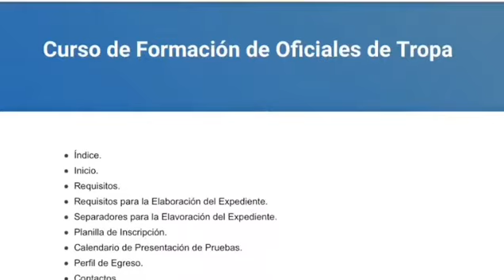Proceso de Admisión Academia Militar, de Oficiales de Tropa, Comandante Hugo Chávez